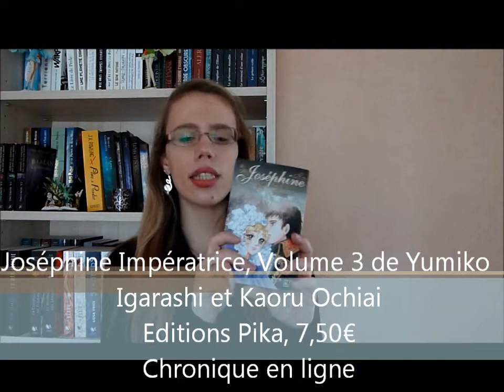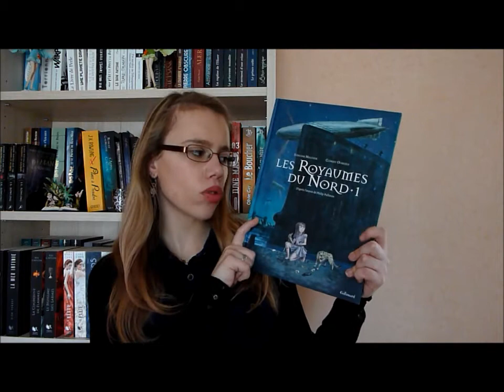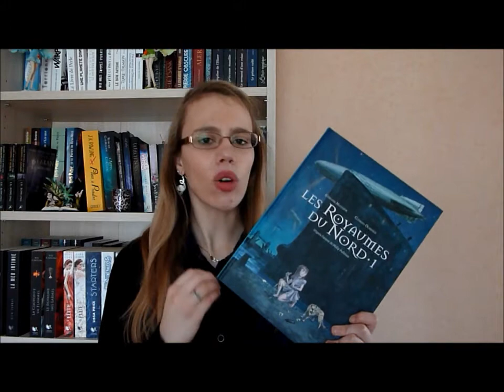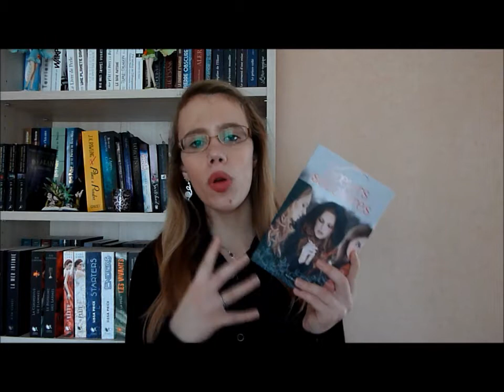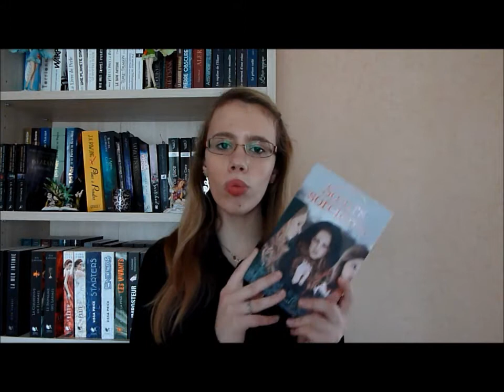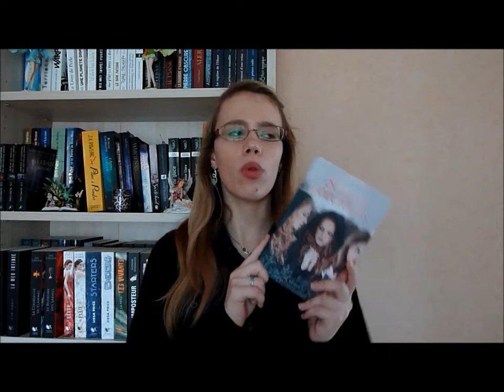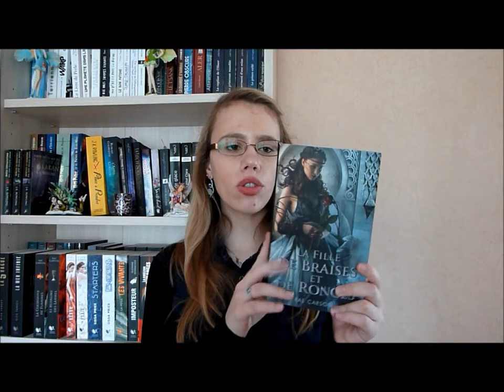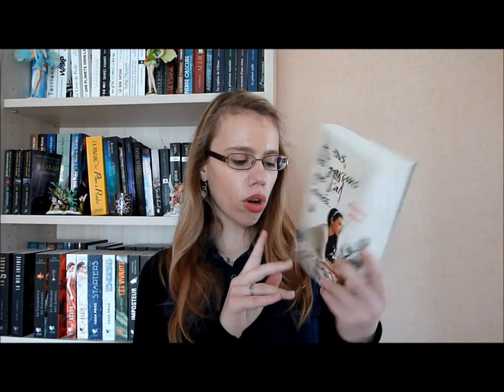Récap lecture [7] : 8 livres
PLEINS D'INFOS SONT CACHEES EN-DESSOUS ;)

Comme la vidéo est longue, voici les temps pour regarder les avis qui vous intéresseraient davantage :
Sans prévenir de Matthew Crow : 0'24
Joséphine Impératrice Volume 3 de Yumiko Igarashi et Kaoru Ochiai : 4'53
Promise, tome 3 : Conquise d'Ally Condie : 6'35
Les royaumes du Nord (BD) : 8'52
Auschwitz de Pascal Croci : 11'01
Soeurs Sorcières, tome 1 de Jessica Spotswood ♥ : 12'46
L'envers du paradis, tome 1 : Résurrection de Mélanie Wency : 17'41
La reine des lectrices d'Alan Bennett : 22'26
Lecture en cours : 24'26
Prochaine lecture et présentation LC : 25'34

- - LES CHRONIQUES - -

LES ROYAUMES DU NORD (BD), tome 1 de Stéphane Melchior et Clément Oubrerie

- - LES INFOS - -